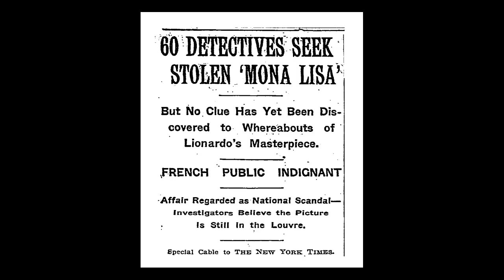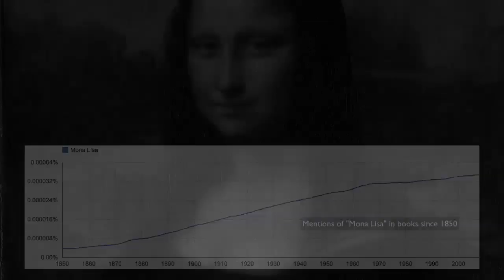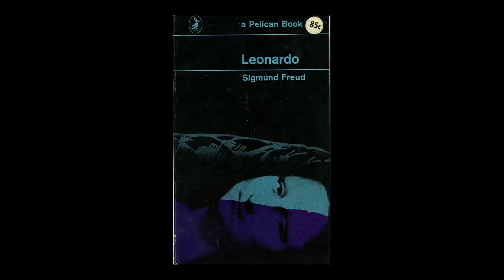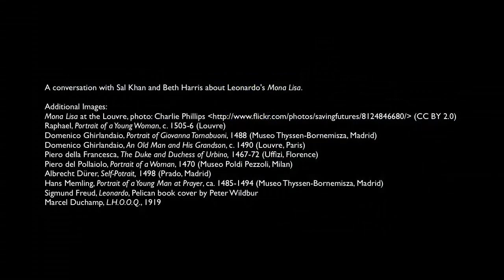Leonardo, Mona Lisa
Rozhovor o slavném o obrazu.

O české překlady se stará spolek Khanova škola. Chcete nám pomoci? Přihlaste se zde